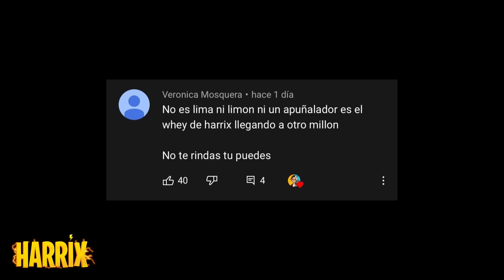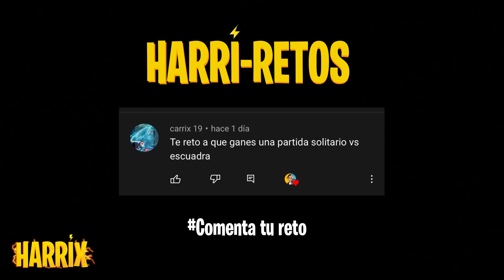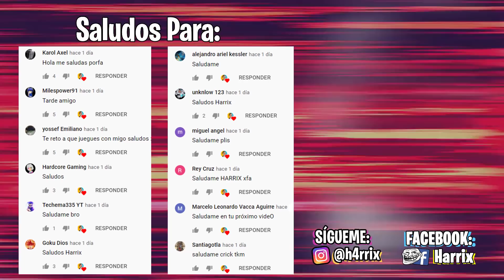Por fin un digno oponente..!! - Free Fire Random | Harrix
Recuerda COMENTAR para saludarte en el próximo vídeo.
TKM
free fire tik tok, harrix free fire, free fire random harrix, si te ries pierdes harrix, harrix estreno, free fire random.